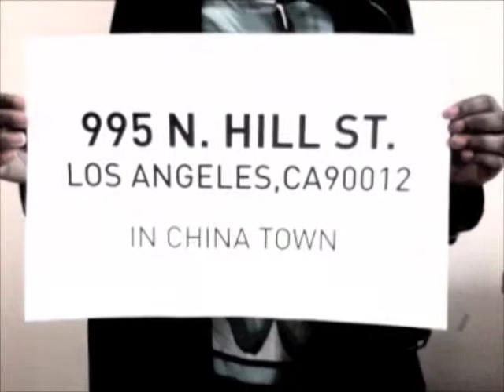Otis Junior Show 2011 "PSA"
"PSA" VIdeo I directed and edited for my junior class' final show